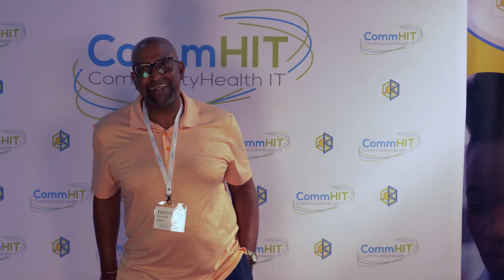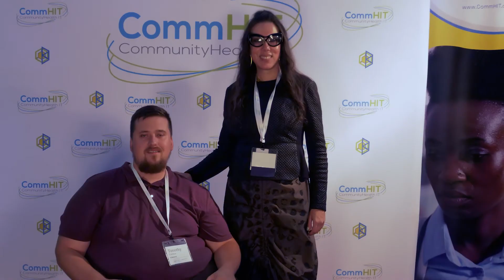2022 Florida Telehealth Forum at Kennedy Space Center: Photos Gallery